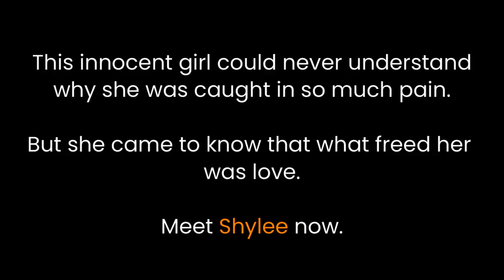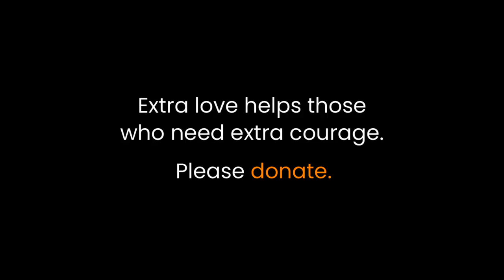dog rescue🥺 beautiful recovery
Neighbors spotted a beautiful dog laying by a rod in a construction site. When they came closer they saw to their horror that the rod had pierced through her thigh and she had impaled her. She couldn't get free no matter how she struggled. They called Animal Aid to the rescue, and we quickly arranged for workers to come with an electric metal saw.

The terrified dog had to endure terrifying sounds of the saw against the metal, but we covered comforted her while the rod was cut and we were able to free her.

Her wound was serious but because no bones had broken, we were able to clean, bandage and protect her with antibiotics. After her ordeal, she needed extra love to find the courage she would need to heal.

And after a month of daily wound dressings and many cuddles, meet

Shylee now!